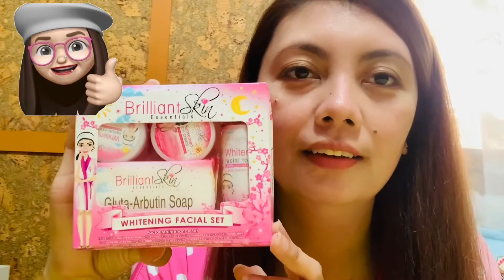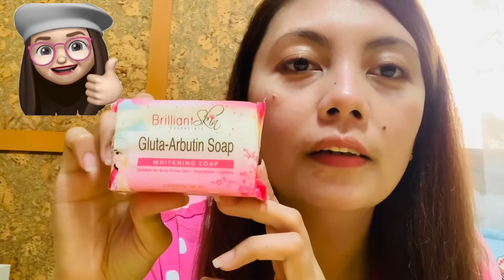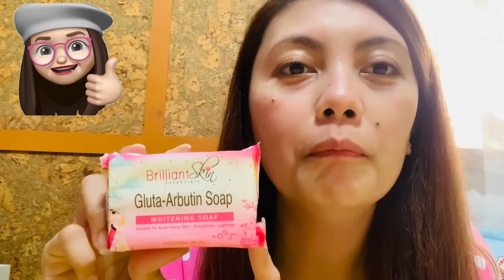Brilliant skin essentials | nakakakinis at nakakaputi | Jhackie Moon